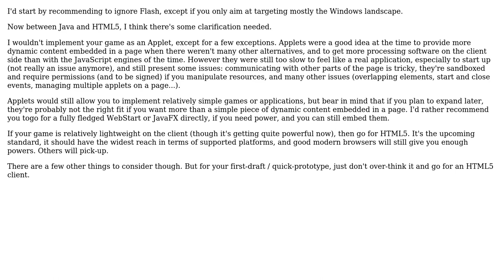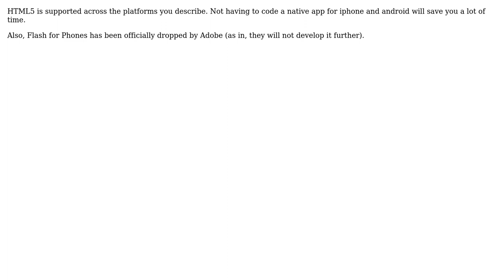Why should I choose Java, Flash, or HTML5 for an online game with server communication?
Software Engineering: Why should I choose Java, Flash, or HTML5 for an online game with server communication?

With thanks & praise to God, and with thanks to the many people who have made this project possible! | Content (except music & images) licensed under CC BY-SA | Music | Images & others | With thanks to user PearsonArtPhoto user pap user Malfist user haylem and the Stack Exchange Network Trademarks are property of their respective owners. You are responsible for your own actions.